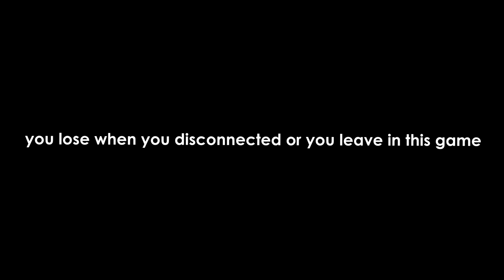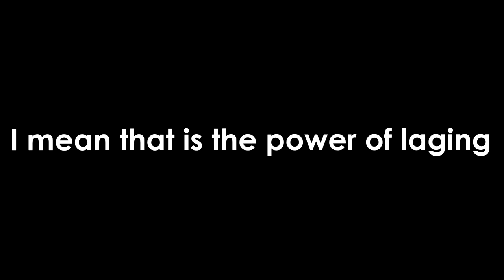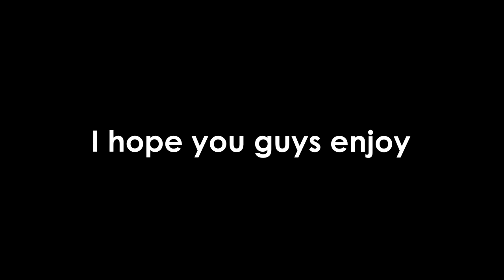SeekNWin Growtopia (Official Games)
I hope you guys like this game
LMAO
THIS IS OFFICIAL GAMES
thank you guys for supporting me
you guys awsome!!!
CYA!